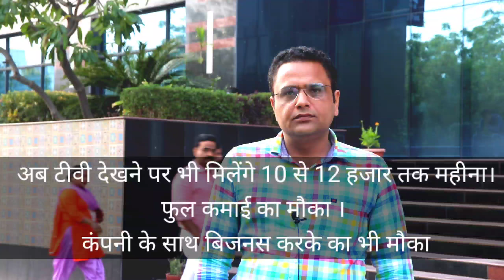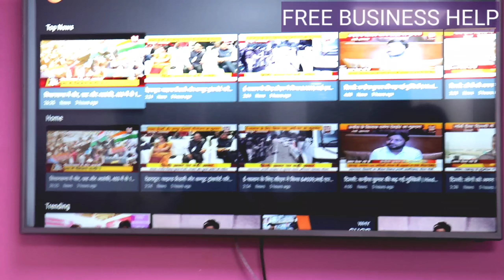अब TV देखने पर भी मिलेंगे 10 से 12 हजार तक महीना । Business करके जबरदस्त income का भी मौका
Company Details-
ADMODES LIMITED
Tulitab
2209, Tower 2, Express Trade Tower 2, Sector 132, Noida